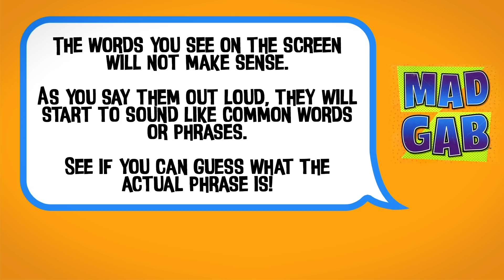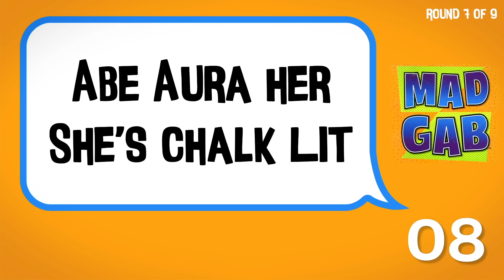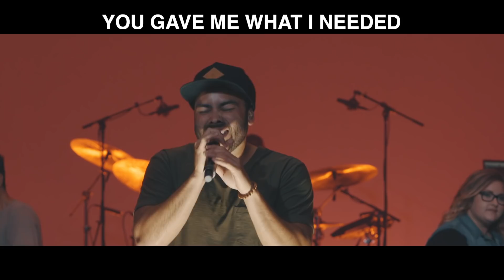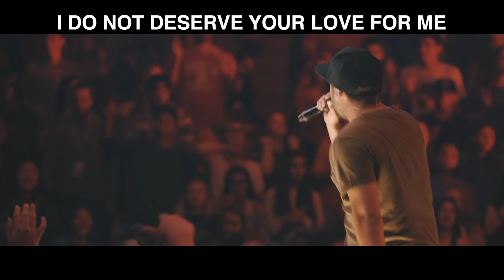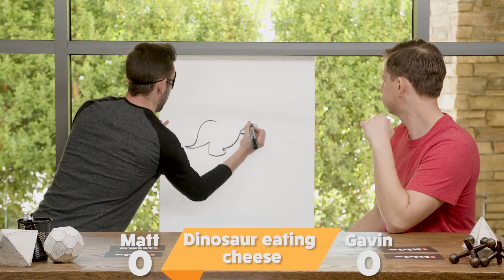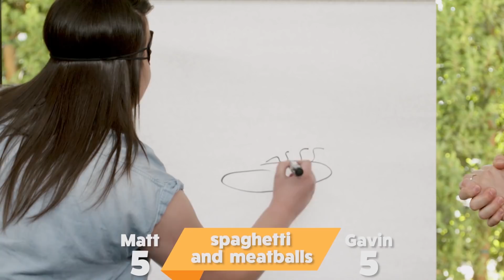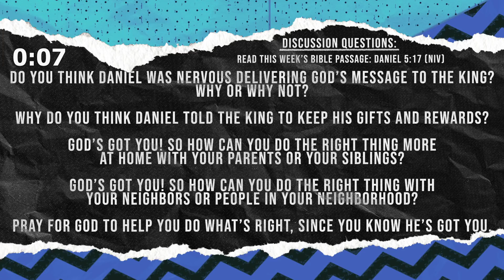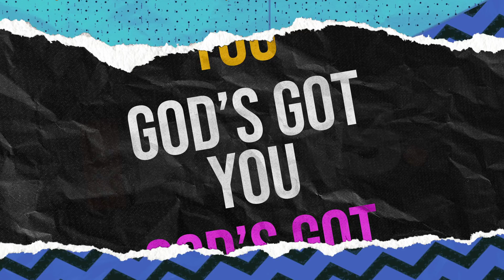Later Kids (2nd-6th Grade) Full Weekend Experience - May 2-3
Enjoy the full Later Kids weekend experience (2nd-6th grade) with special game, group discussion, worship, and messages by Matt and Gavin! We are going through the book of Daniel in the Bible. Today, we are learning that "God's Got You" with the story about the writing on the wall.